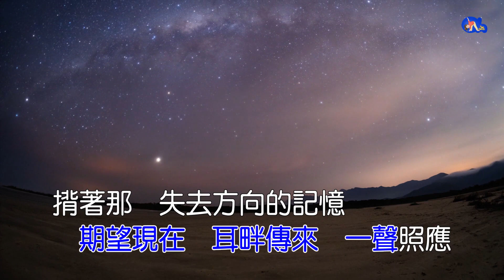嚮應 | 郭富城 | 粵語 | 高清 | 伴唱版本 | 卡拉OK | KARAOKE | KTV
嚮應

主唱:郭富城
作曲:譚國政
作詞:黃偉文

..願意聽,便有聲,遠方的你正在嚮應..